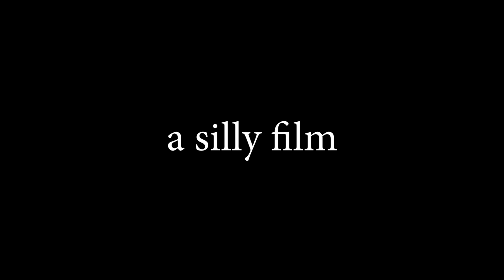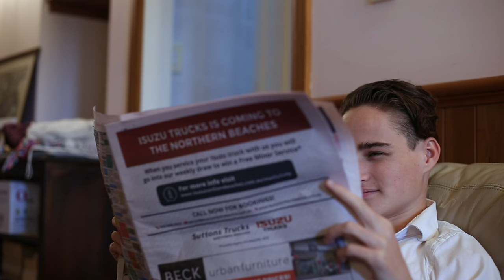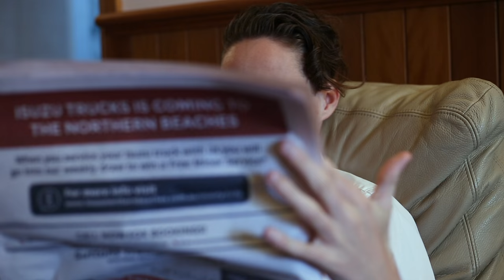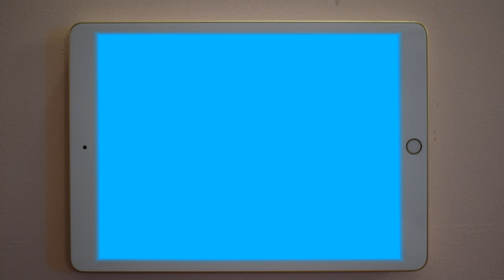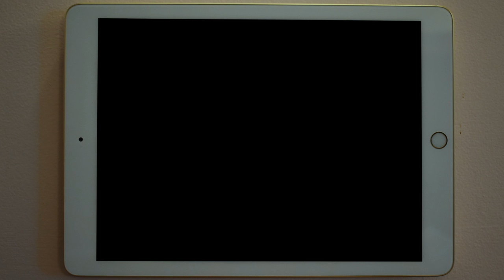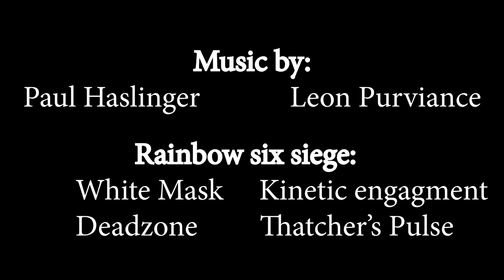The Dumb Waiter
This short film based on the 1957 absurdist play by Harold Pinter, gives us Ben and Gus. Two assassins waiting for their next assignment whilst staying in a basement. When the two discover a mysterious screen on a wall, everything changes as they try to investigate it's purpose